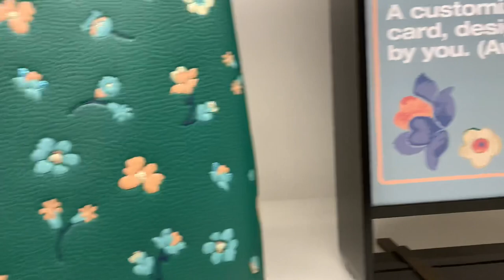COACH OUTLET// BAGS// WALLET// SHOES// CLOTHES// SALE UP TO 70%OFF